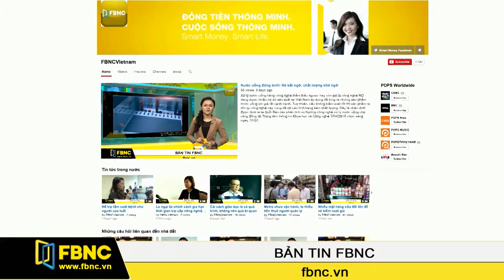FBNC - 01/02/2016: Bản Tin FBNC (Phần 6)